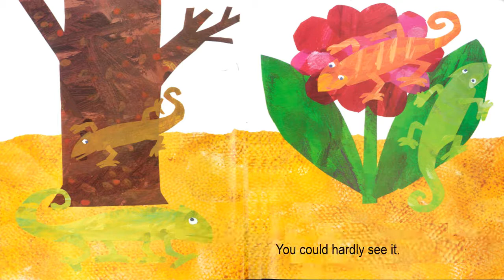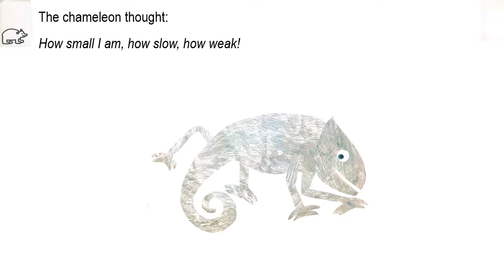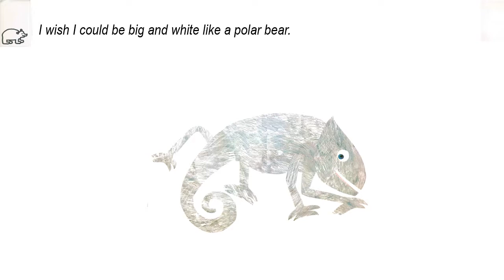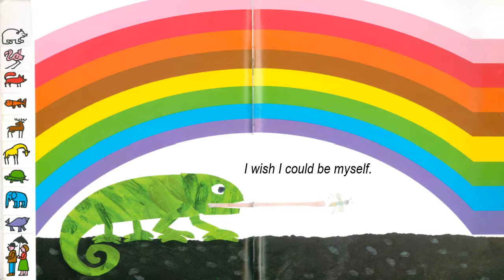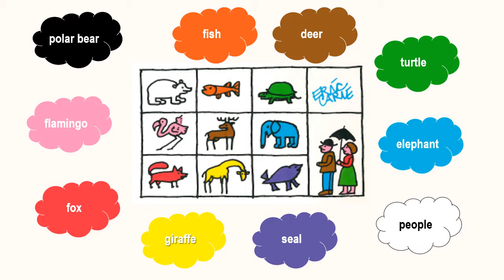The Mixed-Up Chameleon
Written and illustrated by Eric Carle

Read by Kim

Please support the authors and publishers of these books by purchasing your own copy through the links provided below.